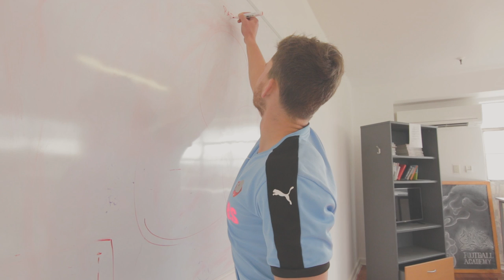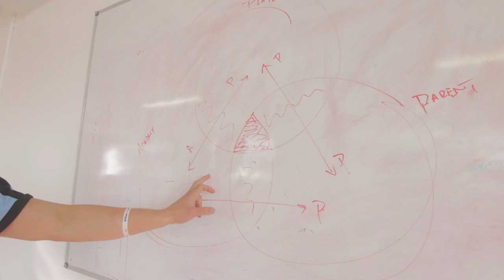Olé Staff Roundtable Discussion